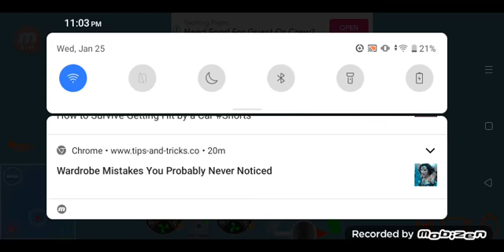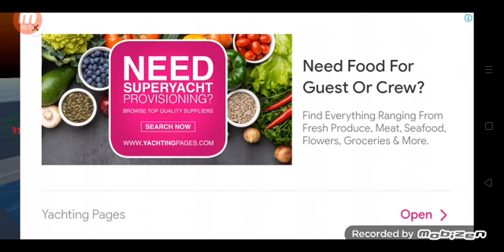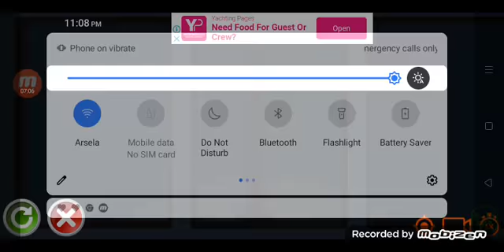play handing ship simulator gameplay 1